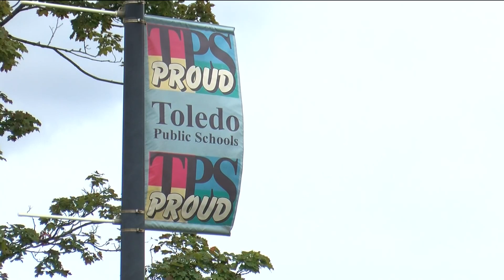Veteran school resource officer appointed chief safety officer for Toledo Public Schools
Before becoming Toledo Public Schools' new chief of public safety, Nancy Thompson was a school resource officer for TPS for decades and she says she's seen it all.